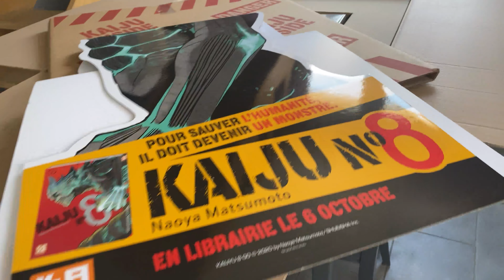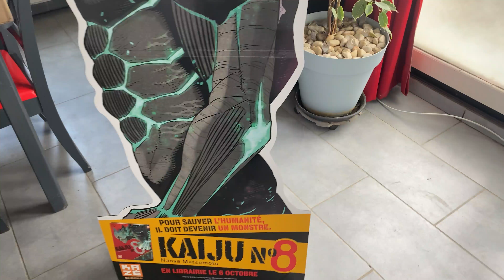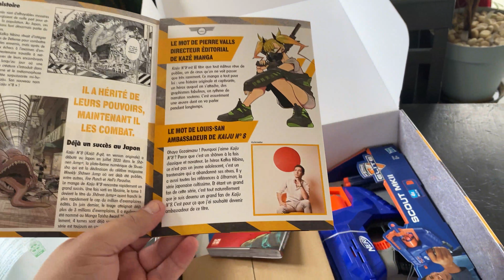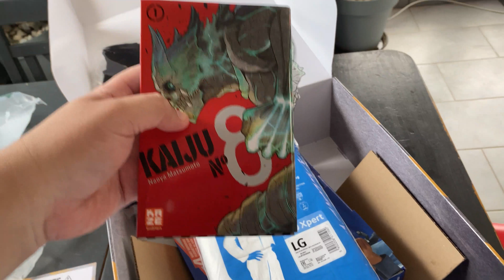Unboxing : on reçoit un presskit de fou !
Unboxing : on reçoit un Presskit de fou ! Le presskit en question est celui de la future série de manga Kaiju No8 qui débarque le 6 octobre 2021 en librairie chez Kazé. Merci beaucoup à @CrunchyrollExtrasFR pour cette belle surprise.

Geek Generation, c’est toute l’actualité Geek : Jeu Vidéo, Cinéma, Série TV, High-Tech, Comics, Manga, Retro-Gaming, produits dérivés et bien plus encore. Tests, Actu, Unboxing, Livestream, Reportages... toute la culture Geek Pop est sur Geek Gen.